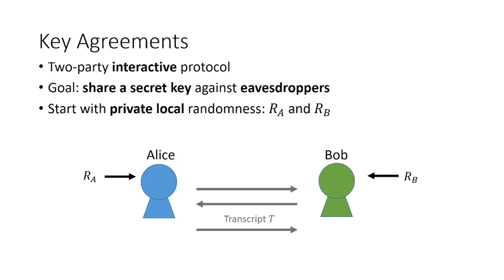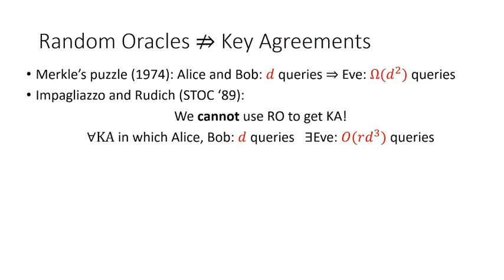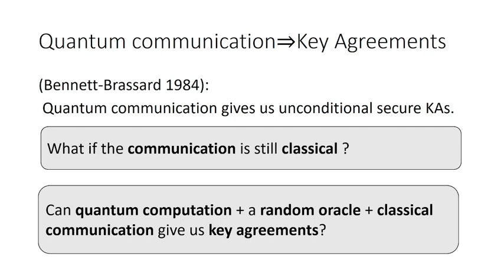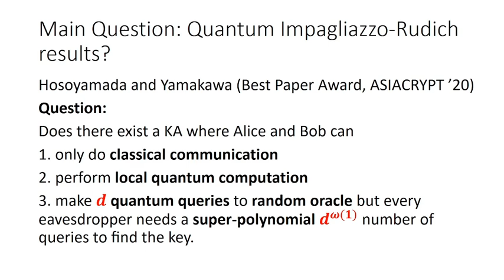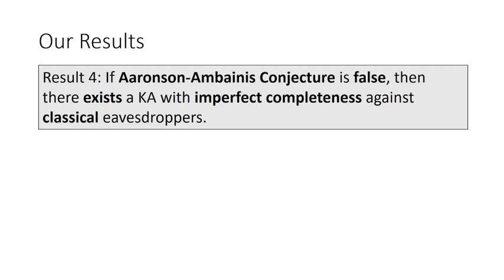On the Impossibility of Key Agreements from Quantum Random Oracles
Paper by Per Austrin, Hao Chung, Kai-Min Chung, Shiuan Fu, Yao-Ting Lin, Mohammad Mahmoody presented at Crypto 2022